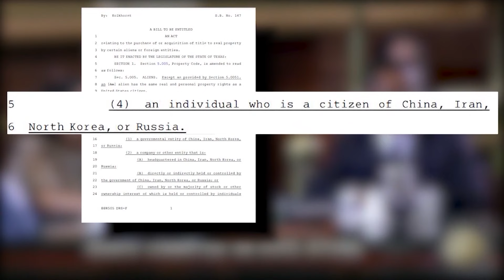State of Texas – Lawmakers raise concerns about foreign land purchases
Securing Texas – Texas lawmakers are targeting the potential threat of foreign buyers purchasing assets in Texas.  An interim hearing focused on concerns about farmland and tech companies associated with the Chinese government.  We look closer at how lawmakers could act on those concerns in the upcoming session.